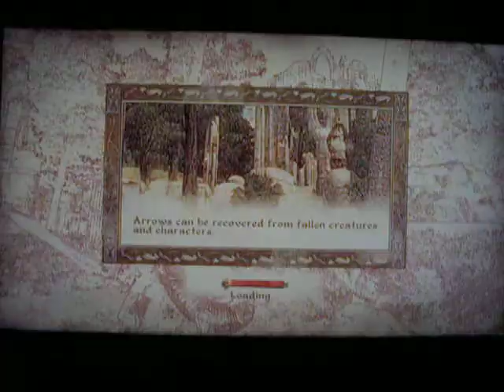Best of Video Games #1 Oblivion - Whodunit?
The first of my 'Best of Video Games' videos.
Don't know if I'll make this a permanent thing or not, like if you want it to be!